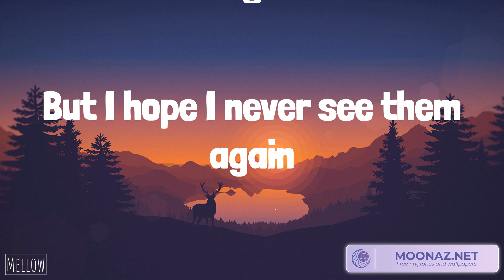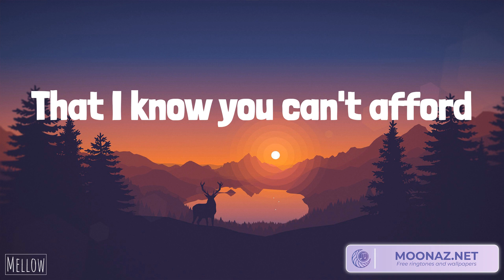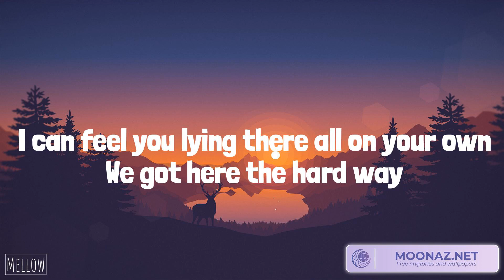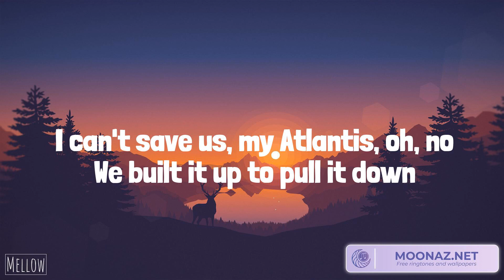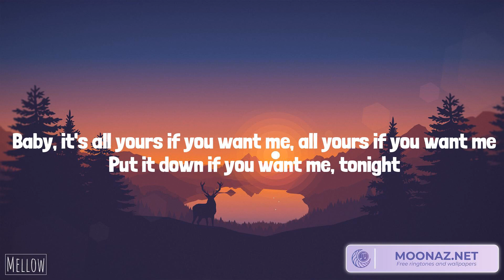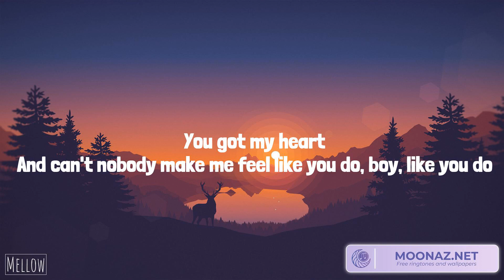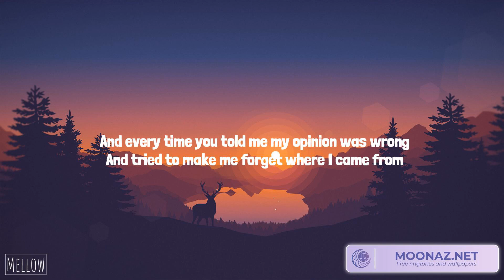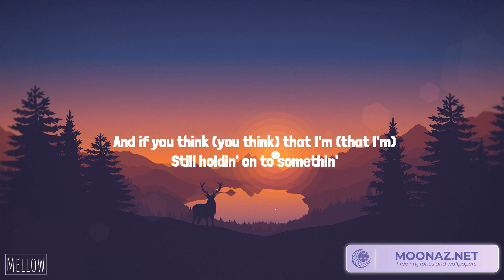The Chainsmokers - Closer (Lyrics) Seafret - Atlantis | Justine Skye, Tyga, Justin Bieber